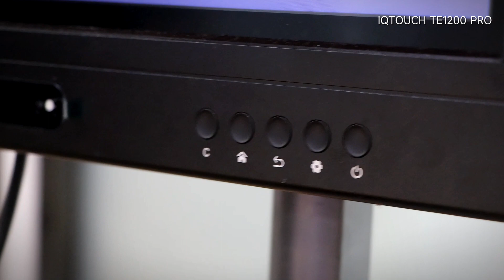IQTOUCH TE1200 PRO